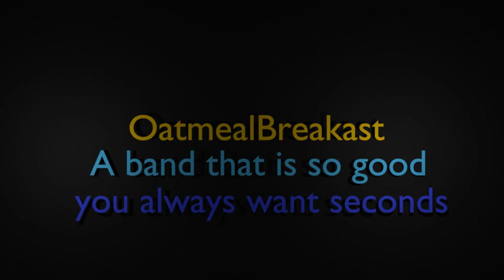bee Watching OatmealBreakfast song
I liked the way Bee watching sounded before I rendered the video. I like the music. I think the Lyrics mess up the music. Maybe I should stop putting a flanger on the lyrics. Maybe I will mix it again and try to get bee watching to sound better. I tried to make a good sounding song.

I used Lmms to make the music, espeak to turn my text into sound, and blender to make the cover image. In case you were curious.